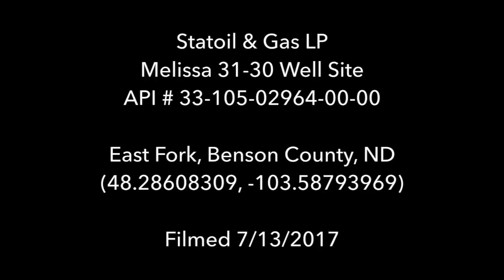Statoil & Gas LP Melissa 31-30 Well Site, Benson County, ND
Statoil & Gas LP
Melissa 31-30 Well Site
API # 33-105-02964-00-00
East Fork, Benson County, ND
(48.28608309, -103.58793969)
Filmed 7/13/2017